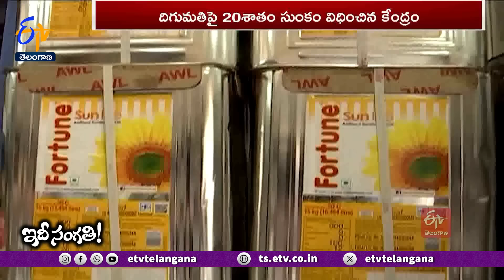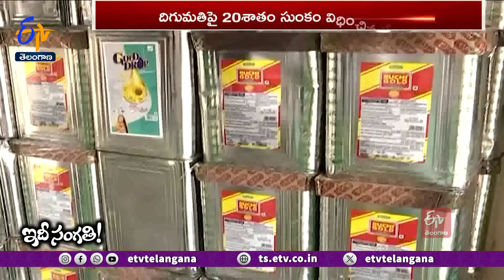Oil Prices Rise During Festivals | సామాన్యులకు చుక్కలు చూపిస్తున్న నూనెల ధరలు || Idi Sangathi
వంటింటి మంట అంటే ఒకప్పుడు అందరికీ గ్యాస్ గుర్తొచ్చేది. కానీ, ఇప్పుడు ఆ సెగ వంటనూనెను తాకింది. ఓవైపు నిత్యవసరాల ధరలు పెరిగిపోయి తీవ్ర ఇబ్బంది పడుతున్న సామాన్య జనాలకు ఇప్పుడు వంటనూనె కష్టాలు మెుదలయ్యాయి. ఉదయం లేచింది మెుదలు నూనె లేని వంటను చూడలేం. వంటింట్లోనే కాదు. చివరకు హోటళ్లలో కూడా వంట నూనె ప్రధానం. అలాంటి నూనెల ధరలకు రెక్కలొస్తే...ప్రజలు బతకడం ఎలా...? అసలు వంటనూనెల ధరలు ఎందుకు పెరిగాయి...? దిగుమతి పన్నును ఉన్నట్టుడి 20శాతం ఎందుకు పెంచారు...? దిగుమతితో వంటనూనెల ఉత్పత్తిలో స్వయం సమృద్ధి సాధించగలమా...? ప్రభుత్వ లెక్కలు ఏం చెబుతున్నాయి...? ఇప్పుడు చూద్దాం.